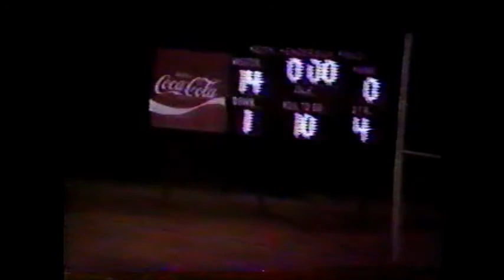1983 SEAIS AA FIRST ROUND FOOTBALL PLAYOFF: Thomas Jefferson at George Walton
This game was played on November 11th, 1983 in Monroe, GA. The Jaguars shut out the Bulldogs 34-0.